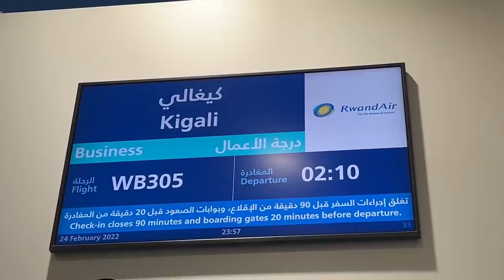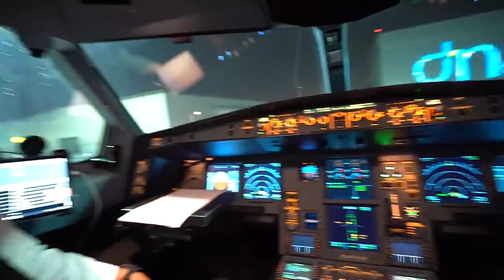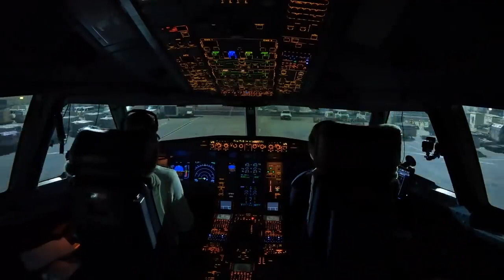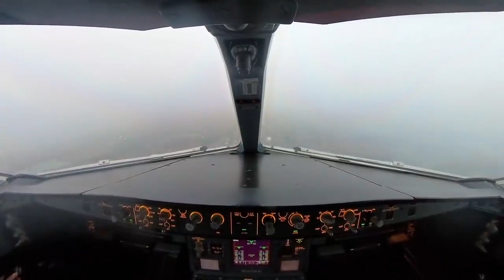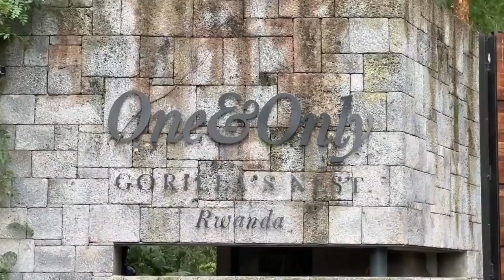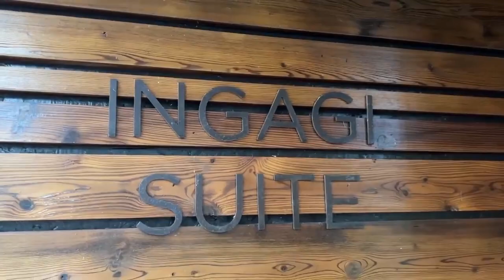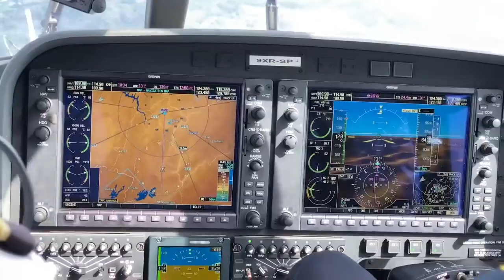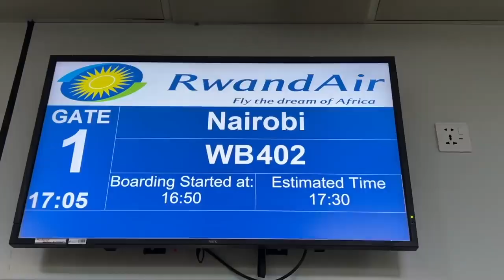What's Flying RwandAir and the Country Rwanda Like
Last week, I flew on RwandAir A330-300 to Rwanda. Find out from my video what flying RwandAir is like? The RwandAir A330 has 3 classes; business, premium economy and economy class. During my flight, I checked out the meals, services and seats on RwandAir.

Kigali International Airport has a tabletop runway over 5,000 ft above sea level. We had low visibility with less than 1km on landing in the morning.

After landing, I travelled to my hotel at the One & Only Gorilla’s Nest. It is one of the best luxury accommodations in Rwanda. The next morning, I hiked in the Volcanoes national park to see gorillas. It was a unique opportunity to watch gorillas from a close distance. Rwanda is one of only three countries in Africa where you can see gorillas.

Finally, I took an August 109 helicopter of Akagera Aviation back to Kigali Airport. During the helicopter flight, I saw the many hills of Rwanda. I departed Rwanda on RwandAir Dash8-Q400 to Nairobi. Next week, I will be flying a 46 year old B727 classic in Kenya.